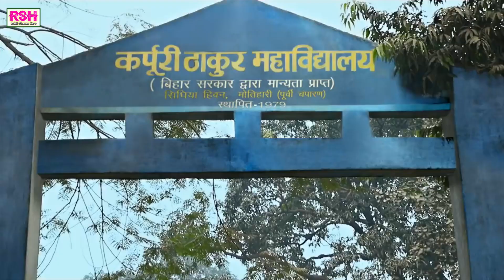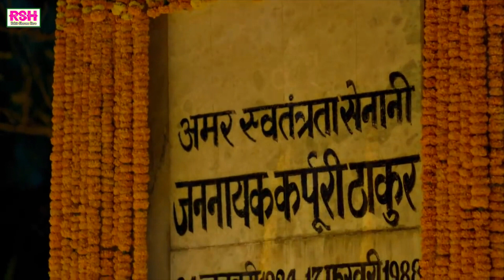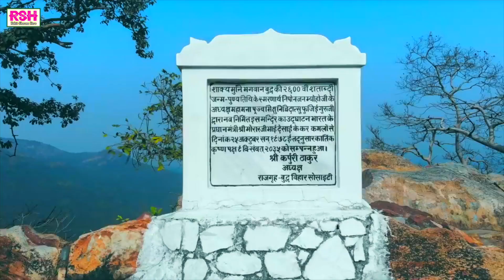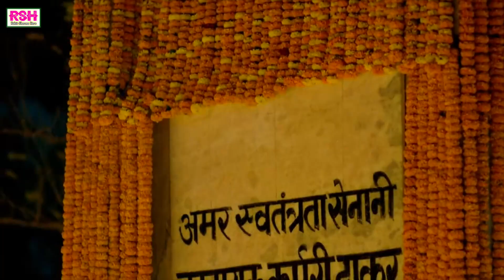Video | Sri Karpuri Thakur Chalisa | श्री कर्पूरी ठाकुर चालीसा | Singer - Rohit Sharma Hero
Song - Sri Karpuri Thakur Chalisa
Singer - Rohit Sharma Hero
Lyricist - Bijendar Kapoor
Recorded At - Passion Recording Studio
Mixing & Mastring - Rais Ahmad
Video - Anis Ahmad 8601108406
Digital Head - Awadhesh Chauhan
Copyright - ROHIT SHARMA HERO
Producer - Rohit Sharma Hero